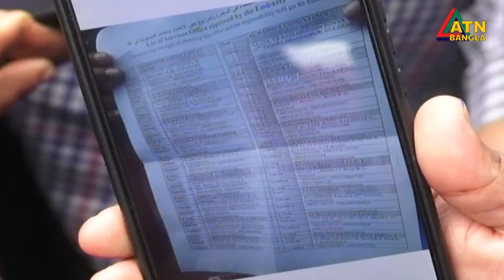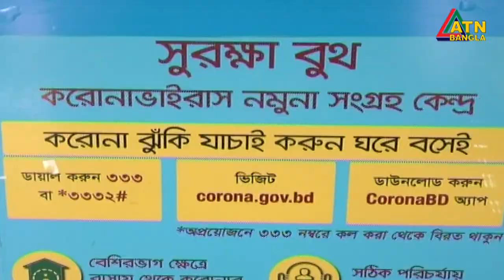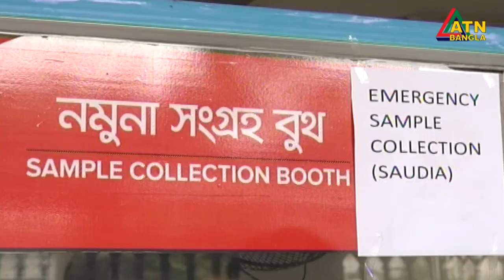সৌদি প্রবাসীদরা টোকেন ও টিকিটের অনিশ্চয়তা নিয়ে আজও ভিড় শুরু করেছেন ।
এদিকে, টোকেন ও টিকিট পাওয়ার অনিশ্চয়তা নিয়ে রাজধানীর কারওয়ান বাজারে সৌদি এয়ারলাইনস এবং মতিঝিলে বিমান বাংলাদেশ এয়ারলাইনস কার্যালয়ের সামনে আজও ভিড় শুরু করেছেন সৌদি প্রবাসীরা। অনেকে এখনো টিকিট সংগ্রহের নির্ধারিত টোকেন হাতে পাননি। সৌদি এয়ারলাইনস কর্র্তৃপক্ষ বলছে, ৪ অক্টোবর থেকে আবারো নতুন টোকেন দেয়া শুরু হবে।